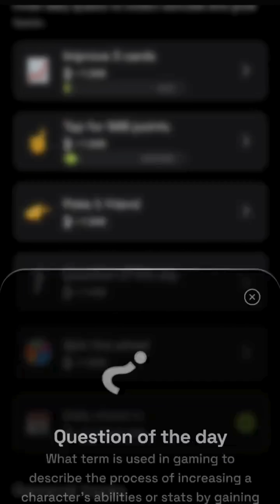What term is used in gaming to describe the process of increasing a character's abilities or ...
What term is used in gaming to describe the process of increasing a character's abilities or stats by gaining experience? Dropee Question of the Day 13 October | Dropped Question of the Day 13 October

Dropee Question Of The Day Answer Today
13 October Dropee Answer Code
Dropee Question of the Day Code
Dropee Question of the Day 13 October
Dropped Question of the Day Code
Dropped Question of the Day Code 13 October